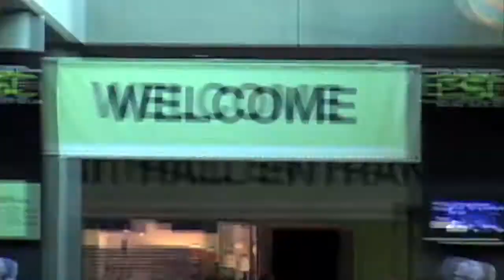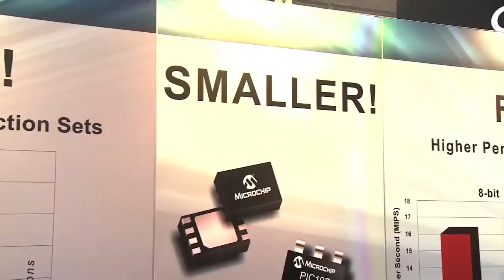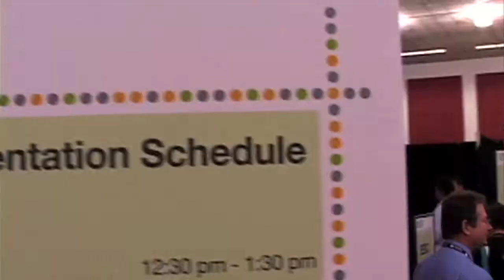Conference/Trade show promotional video to bolster next years attendance at ESC in San Jose, CA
A Fast-Witty- entertaining promotional Video that Got Results for the ESC Tradeshow.  They used this video for their worldwide promotional efforts

Chris Hennessy
CEO & Executive Producer
Filmmaker, Motivational-Humorous Speaker & Confidence Builder, Host
Custom Video Connection
Corporate-Social-Documentary Filmmaking since 1990

Recent clients:
Google, Office Max, ebay, Deloitte, Kaiser, Four Seasons Hotel, Silver Creek Valley Country Club, The American Cancer Society and many more.
Chris's short films have generated more than 4 Million Internet Views

TOUCHED BY HANNAH a True Story Docudrama Film:
"A man with cancer fights for his and his newborn, 1 lb. baby’s life!"